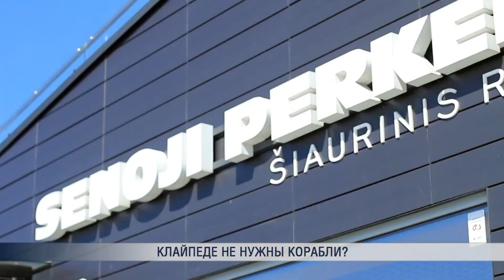Клайпеде не нужны корабли?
Вполне возможно, что вскоре портовая Клайпеда останется без привычных взгляду малых прогулочных кораблей. Владельцы пассажирских судов утверждают, что город намеренно завышает цены и вытесняет их с причалов.